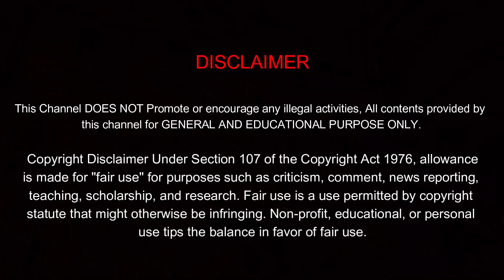DOGS FOR SALE | PUPPY'S PRICE LIST | DOG KENNEL IN CHENNAI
DOGS FOR SALE | PUPPY'S PRICE LIST | DOG KENNEL IN CHENNAI  @Pets At
Please leave your COMMENT 👇 and give us a LIKE 💓. This will boost us and thanks 🙏🏻 in advance:)
1. ROYAL CANIN
2. PEDIGREE
3. DOG TREATS
4. DOG BONES
5. DOG GROOMING BRUSH
6. DOG TOYS
7. DOG ROPE / LEASH
8. DOG FOOD BOWL
9. DOG TRAVEL CAGE
10. DOG BED
11. DOG TISSUE PAPER
12. DOG TICK SHAMPOO